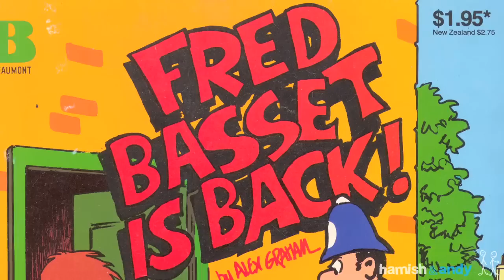Fred Basset on Fire!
While discussing the topic of Cartoons on Business Brunch, people have repeatedly asked for Hamish to read Fred Basset.

Miraculously, Andy has decided to let him do it. But on one condition...